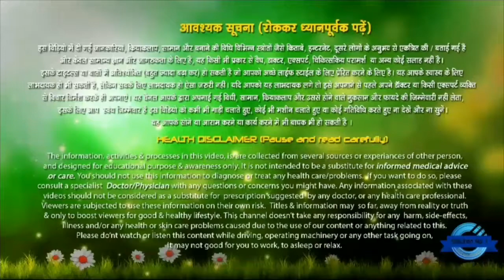गर्भावस्था में पेट में दर्द Abdominal pain during pregnancy || Solution No. 1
Hello Everyone,

Welcome on my YouTube Channel "Solution No.1" This channel is for a lot of things like beauty tips, DIY, Skincare, haircare, Mehandi design, personal care, makeup, beauty benefits, product review, hairstyle and much more.I hope you guys stay with me and click the subscribe button for more content...

About Me:
Hey Guys..!! My name is Rahul from Delhi (India) and if you have any problem related your health and beauty you can consult with me on my WhatsApp and its free consultant service don’t worry about it.

Hope You Like My Video And Visit Again On Our Channel Solution No.1